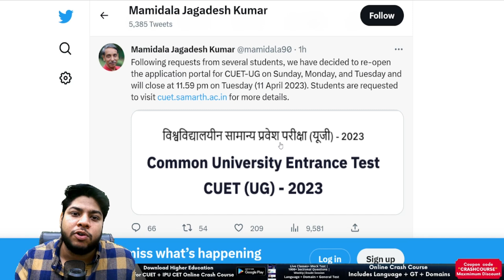CUET 2023 Form Reject and Wrong Strategy❌